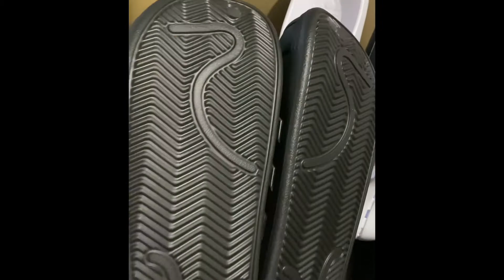Adidas Adilette clogs Philippines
Bought the white one from sports central online, took 3 days to arrive

Bought the black cw from SM mega mall

Size fits true to size imo, I wear a 10 on crocs and Birkenstock and I fit same for these